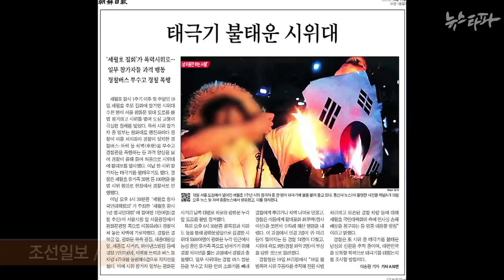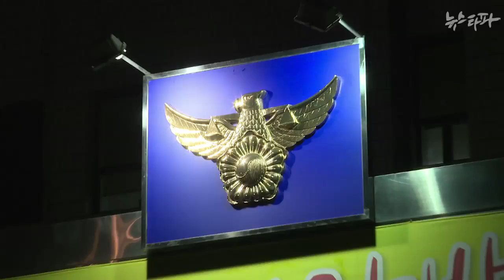뉴스타파 - 동아·조선, 새누리, 경찰의 ‘태극기 활용법’(2015.4.30)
태극기를 불태운 한 남성의 사진이 지난 18일 보도됐습니다. 보수언론과 지상파가 앞다투어 이 사진을 보도하고, 새누리당이 혐의자에 대한 엄벌을 요구하자 정부가 엄격한 처벌 방침을 밝혔습니다. 세월호 집회 참여한 시민들도 ‘태극기를 불태운 폭력 시위꾼’들로 몰렸습니다.